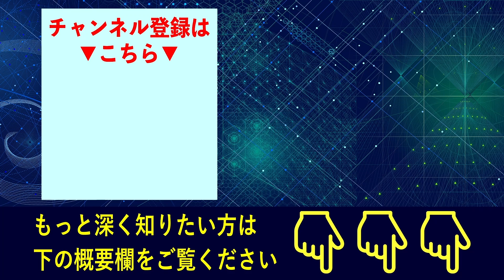「護防（ごぼう）の党」奥野卓志代表登場！日本国を守れ！[三橋TV第584回]奥野卓志・三橋貴明・高家望愛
リンクをクリックして友達追加をお願いします！

▶︎奥野代表のごぼうの党のホームページはこちらです。

10年以上にわたって